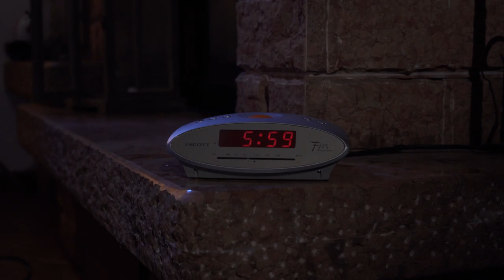Spot G.Eco 2021 (feat. IL BEPI)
Lo spot del Bepi per la G.Eco (servizi rifiuti in un'ottantina di paesi della provincia di Bergamo).
Lo storyboard è stato scritto dal Bepi e da Fabio Missaglia.
Il video (realizzato in tre diverse durate) è in onda, per ora, su Antenna 2 TV di Clusone.

Produzione: Creativa Video
Regia: Fabio Mazzaglia
Assistente/fonico: Matteo Stacchetti
Montaggio Video: Fabio Mazzaglia
Sincronizzazione e post produzione audio: Damiano Rizzotti

Bepi Line: 347/5275785
Facebook: Bepi and the Prismas